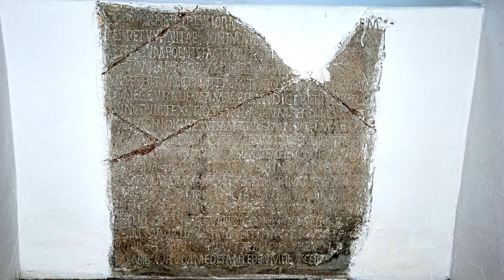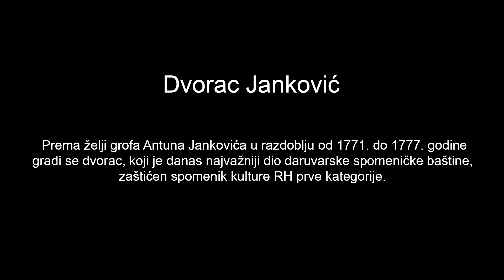TZ Dvorac Jankovic